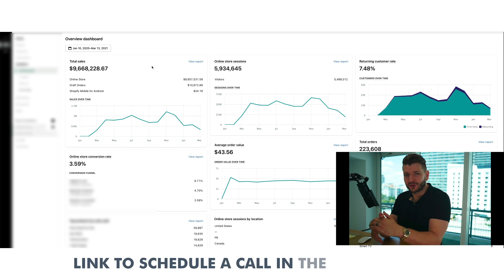Should you invest in crypto ?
Hey guys,

Do you invest in crypto?

Do you want to know if I do that? Well, I do…

Buuuuut...probably, not for the same reason you think I do…

In this vid, I’ll tell you my EXACT train of thoughts - whether you should invest more or less in crypto…

Is it a long term or short term investment?

How much to invest?

Getting an advisor vs figuring it out yourself…

These are only a few things I’m talking about here...enjoy!